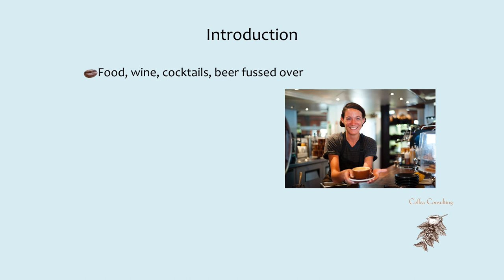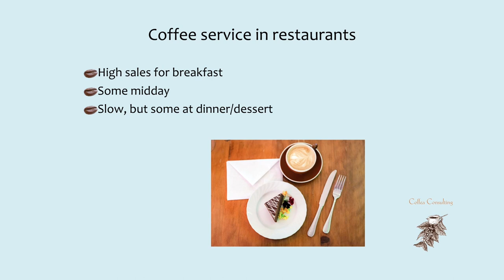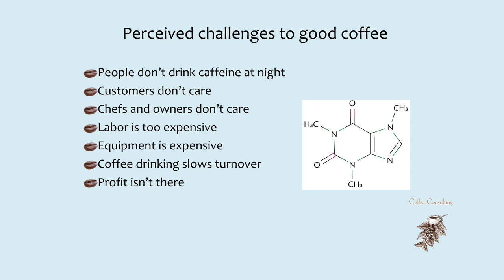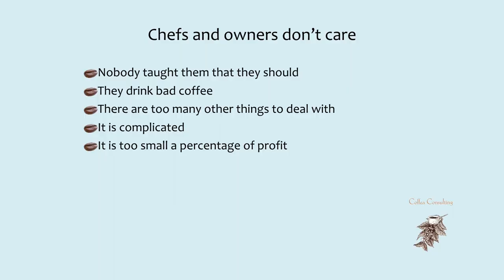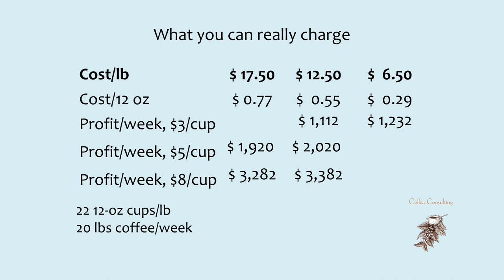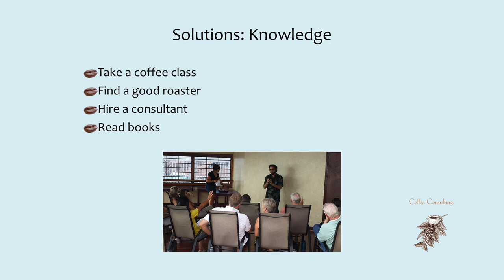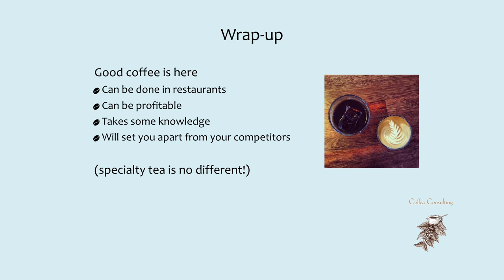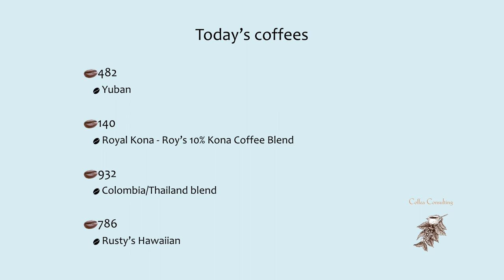Shawn Steiman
Leeward CC Culinary Arts Assembly Guest Chef Series
with Shawn Steiman, PhD owner of Coffea Consulting